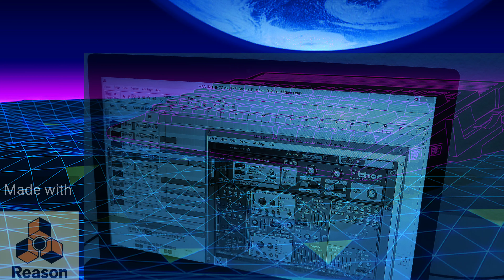Man in the Computer - by Fabrice Ruscher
Old School techno trance made with Reason